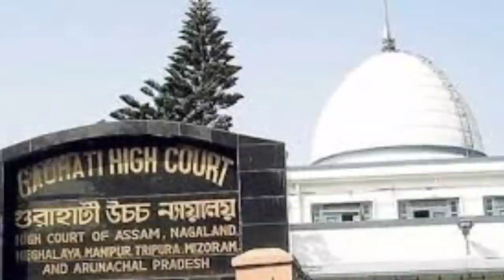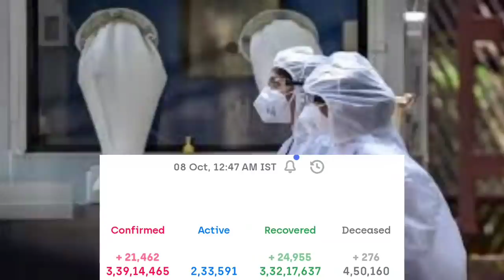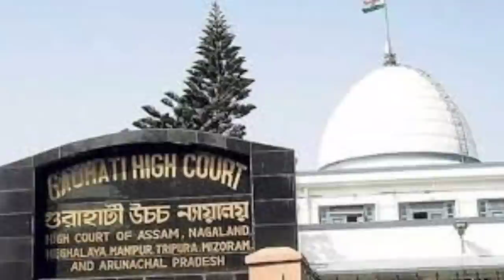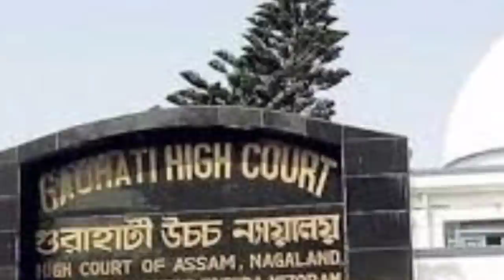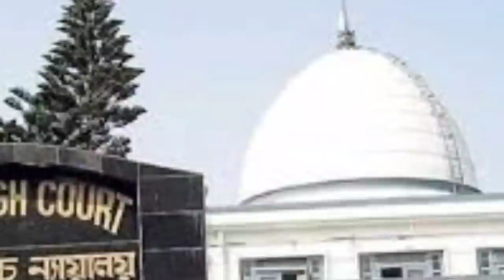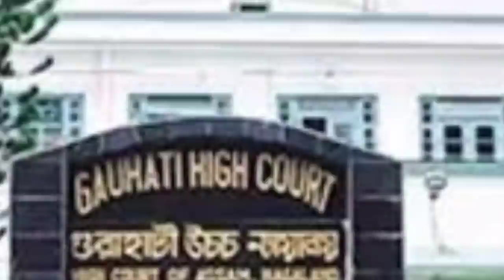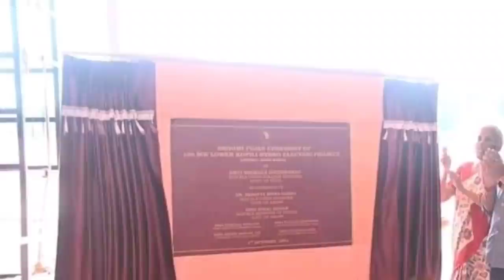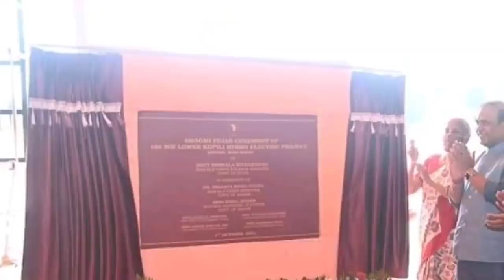টেট সেন্টার নিয়ে শুনানি🔥উচ্ছেদ নিয়ে হাইকোর্টের রোষের মুখে সরকার🔥Cachar, Karimganj, Hailakandi